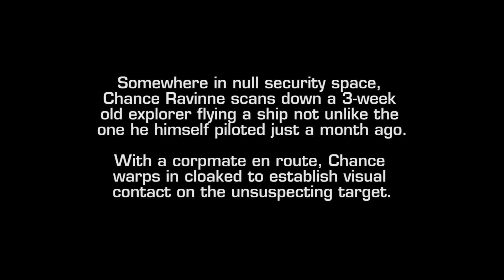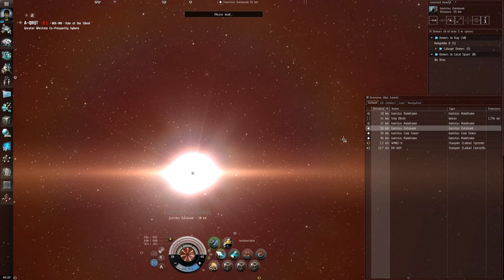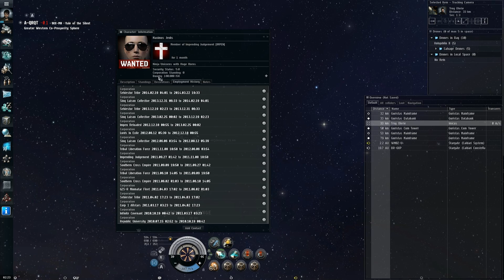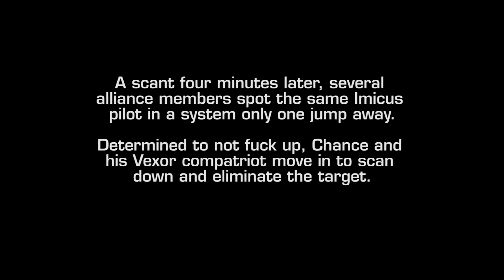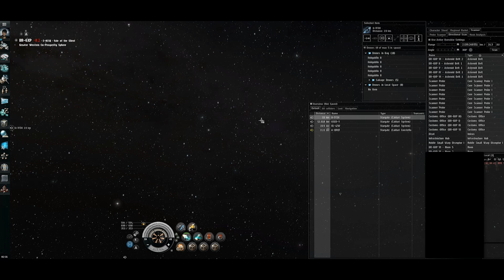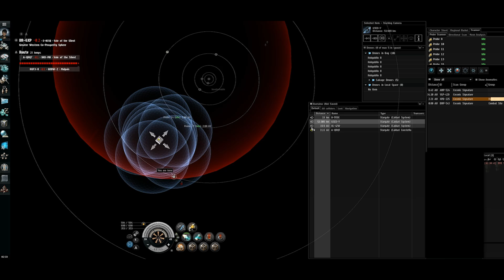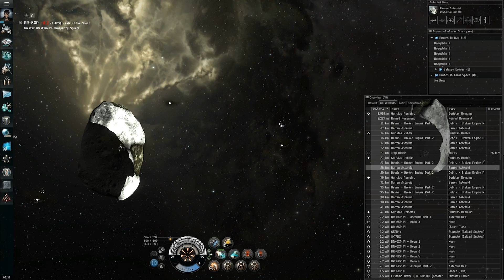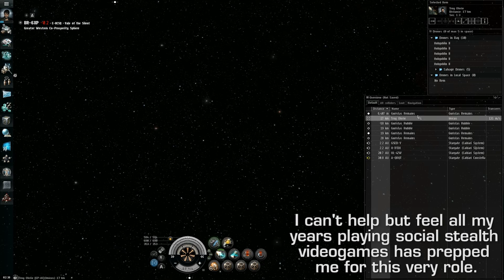EVE Online Part X: Let's PvP Like Pros!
It appears the tables have turned. Chance Ravinne decides it's time to taste the blood of a young explorer not unlike himself. This is what happens when a 6-week player hunts down a 3-week player.

Recorded with FRAPS and Audacity, edited with Adobe Premiere Pro.